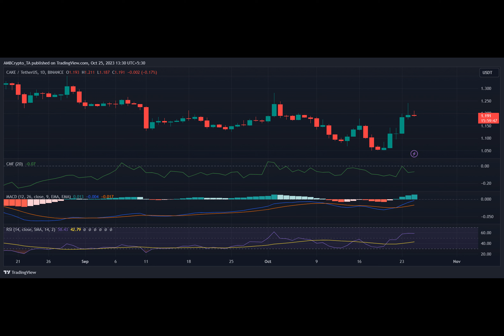If this is true, PancakeSwap’s price might decline soon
Have you ever wondered if the bull rally for PancakeSwap's CAKE token will come to an end soon? Well, let's take a closer look at the recent developments and market indicators to find out.